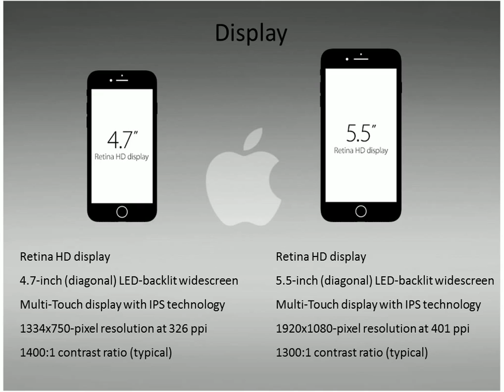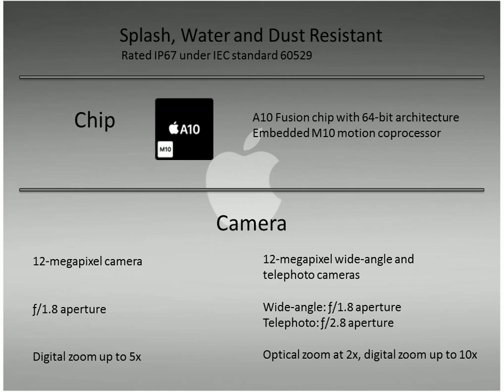Apple iPhone 7 Design and specifications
iPhone 7 is official. This is everything new and my first impressions.